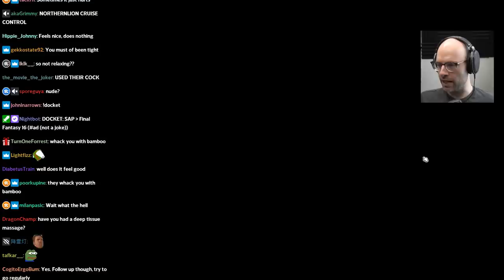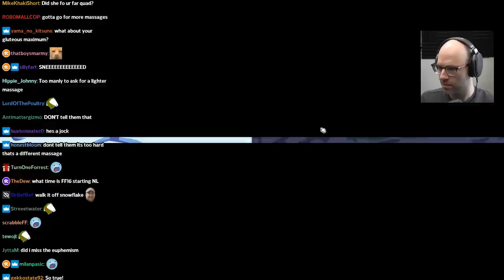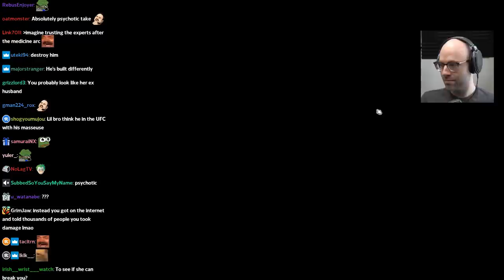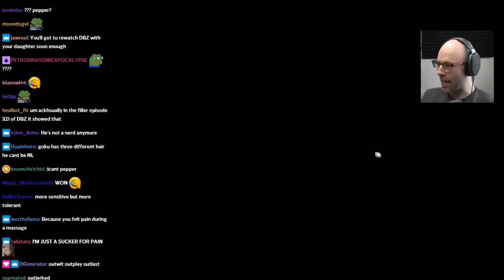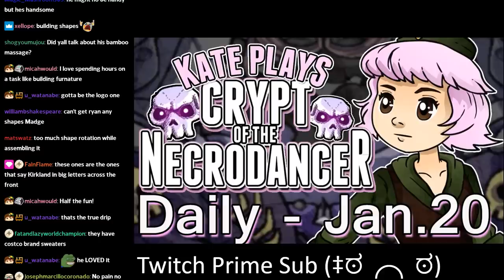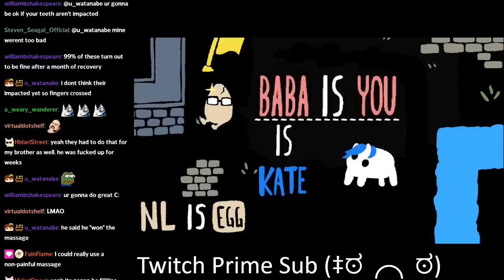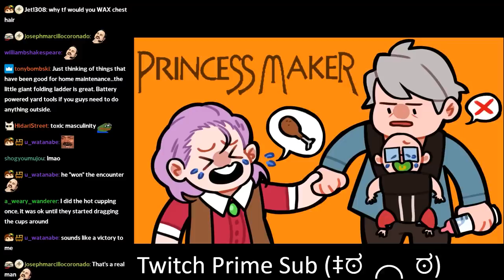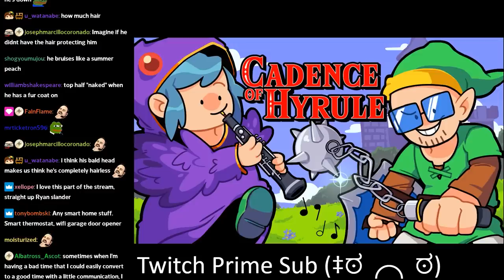Northernlion gets a massage on the Disney cruise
truly sounds like he "won"